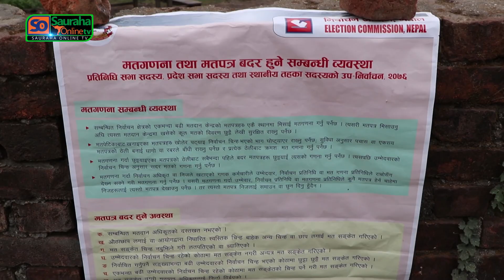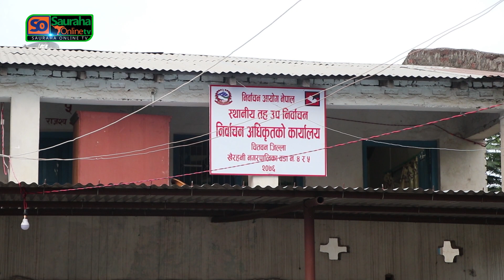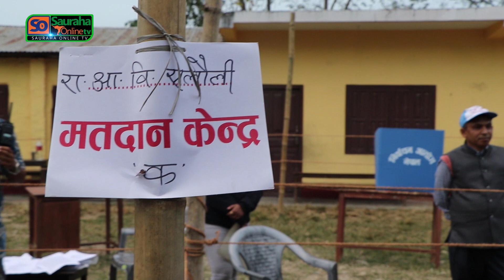चितवनमा उपनिर्वाचनको तयारी पुरा, मतदान स्थल देखि गणनासम्म सिसि क्यामेराको निगरानी